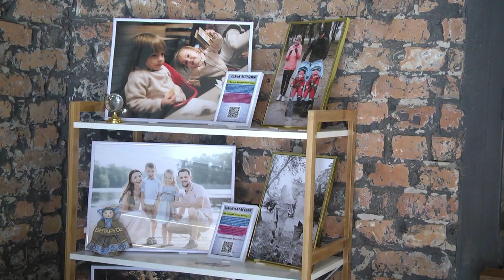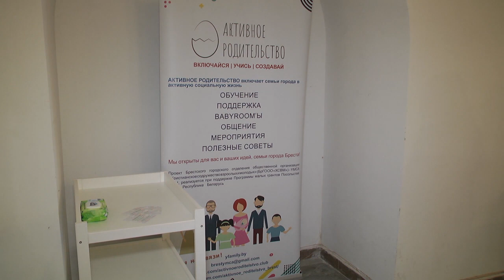2019-11-06 г. Брест. Проект «Активное родительство». Новости на Буг-ТВ.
Как научиться проводить больше времени с семьёй, успевать работать и уметь быть суперродителями, способными прийти на помощь своему ребёнку в любой жизненной ситуации. Проект брестских мам под названием «Активное родительство» сможет научить всему этому и не только. Участниками этого движения стали уже более ста семей областного центра. С самыми яркими многодетными представителями познакомилась Мирослава Коваленко.